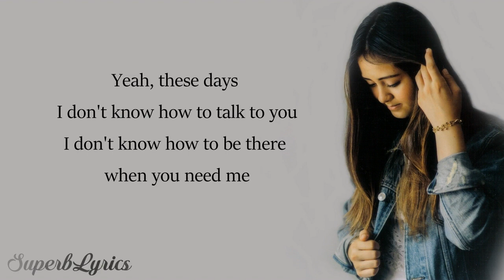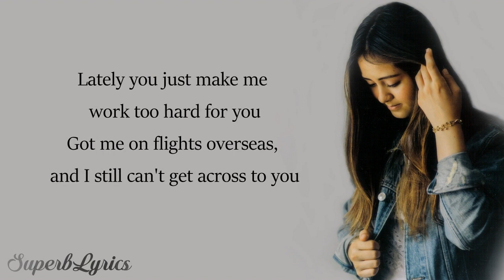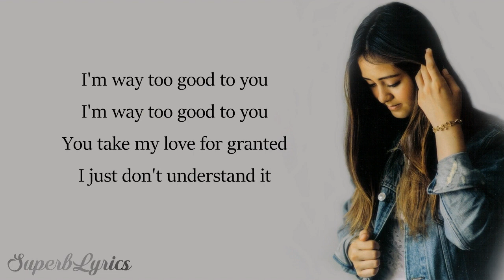Drake - Too Good (Lyrics)(Jasmine Thompson Cover)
Drake - Too Good FT. Rihanna (Lyrics)